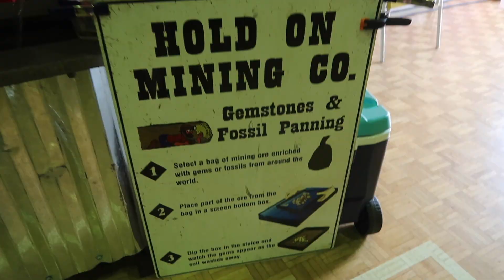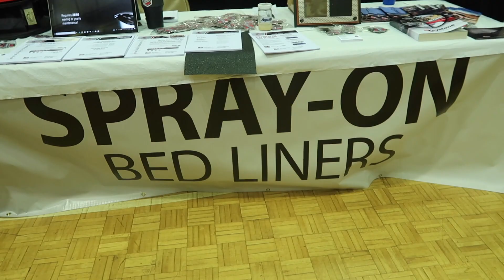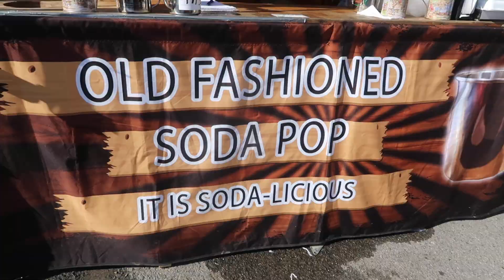Turtleman at the Outdoor Adventures Expo at the Craig Civic Center Kingwood WV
Turtleman was at the West Virginia Outdoor Adventures Expo at the Craig Civic Center in Kingwood WV. Venders...Exhibits...Log Cabins and more.

Video By: Jill Garbart